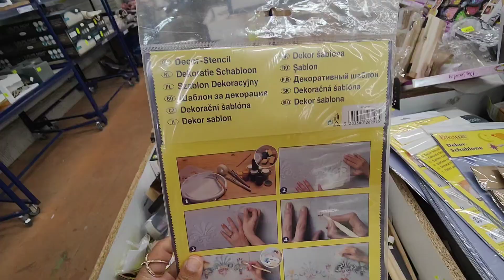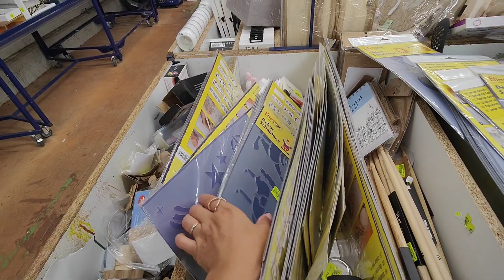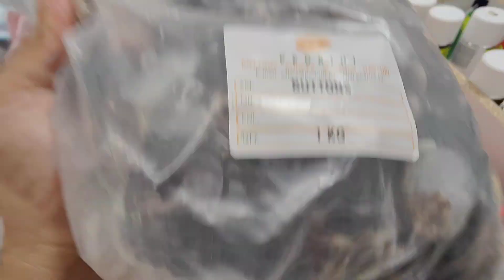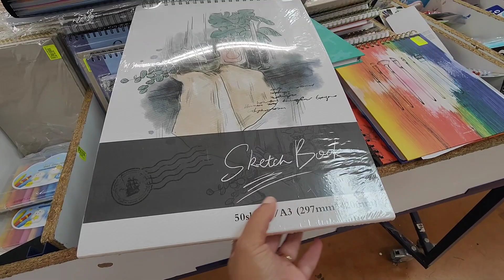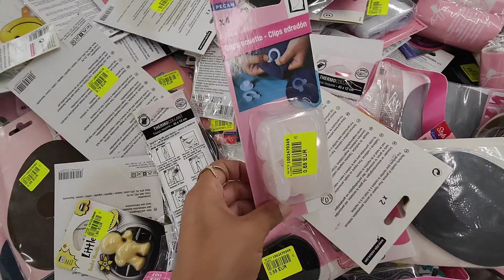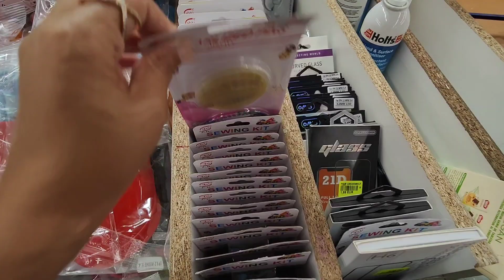NOZ ARRIVAGE LOISIRS CREATIFS 11 AOÛT 23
NOZ